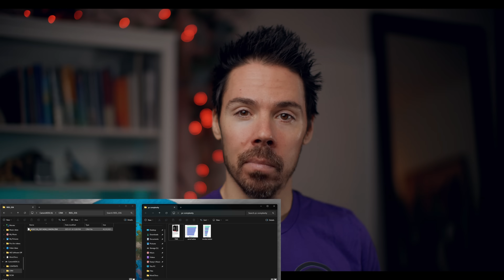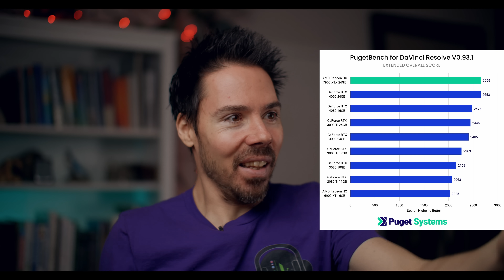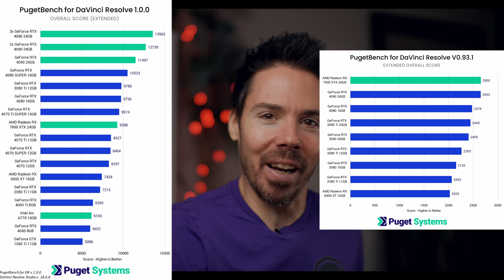The PC Building Rabbit Hole NEVER ENDS!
What they don't tell you about building a PC or just upgrading individual components.  The never ending research and rabbit holes that keep popping up.  From PCI lane bandwidth, to SSD slot speeds.  Computers are complicated!  Help me nerds! lol.

Noctua D15
Canon C70
Canon speedbooster
Canon EF 50mm f1.2